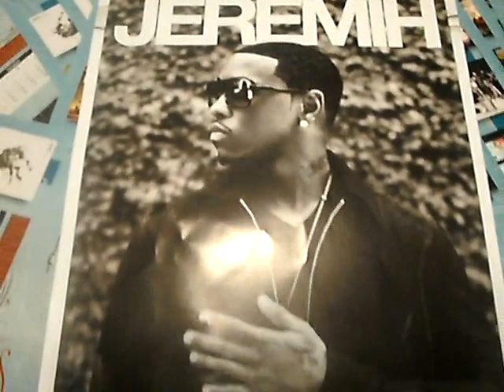Jeremih All About You Meet & Greet SD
Singer Jeremih does a meet & greet at Chicago's Columbia College for his album All About You
Friday, November 14, 2014 at 9:40 AM
FOLLOW US FOR MORE CONTENT: